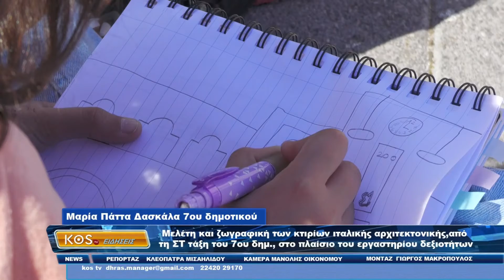Μελέτη&ζωγραφική των κτιρίων ιταλικής αρχιτεκτονικής,από τη ΣΤ τάξη του 7ου δημ , στο πλαίσιο του ερ